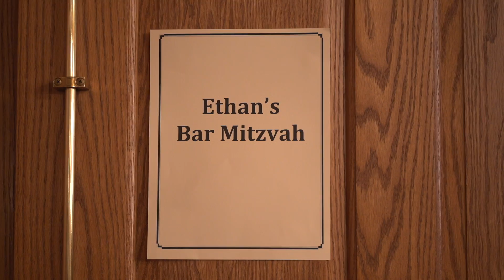Ethan Mitzvah Highlighs HD 1080p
Produced by Documented Video Productions.
Let us know how we can document your video!